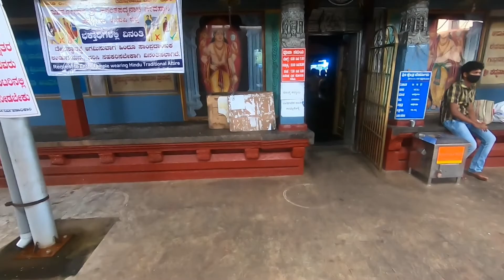Alva's ನೆನಪುಗಳು| ಪೆರಡೂರು ಅನಂತಪದ್ಮನಾಭಸ್ವಾಮಿ ದೇವಸ್ಥಾನ|ಕುಡ್ಲ-ಬಿದ್ರೆ-ಕಾರ್ಲ|Mangalore-Moodabidri-Perduru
Day-2 of Mangalore series, started early morning from Mangalore through mist and fog to spot a private hanging bridge on the way to karkala. Revisited some memories of my Alva's college and headed towards Perduru Ananthapadmanabha Saway temple.

Sri Kshetra Perdoor of lord Anantha Padmanabha is a village in the Udupi District of Karnataka .The village is located in between Udupi and Hebri.The village Perdur is at the distance of 20 Km from Udupi and 32 Km from Hebri .The village is famous for its ancient Temple Shree Anantha Padmanabha swamy.

According to Sthala Purana ,the Temple has been built by a Brahmin named Krishnasharma lived in the province of Kotikunja ruled by Raja Shankara.The Temple is said to be as old as of 6-7th century and lord Shri Anantha Padmanabha swamy idol has been consecrated during that period .The Kaipheat of Dakshina Kannada District found by Col .Kalis Mekenji around 200 years back i.e. during the period of 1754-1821 , it is mentioned that a person named Sri Krishna Hebbar of Perdur Magane has consecrated the Temple idol and later Raja Vijayappa Wadeyar has gave Banampalli village as Umbali to the Temple .

The lord Sri Anantha Padmanabha swamy idol sanctified in the Temple is of 2 feet height with Shanka Chakra and Abhaya Hasta looks very beautiful and attractive .The stone inscription of 1458 in the Temple calls the deity as Janardhana deva in the beginning and Ananta deva at the end.. However another inscription of 1520 has clearly called the lord as Sri Anantha Padmanabha. The idol is covered by a carpet head from the backside .The vigraha is in its standing position and said to be posed with powerful divine power.

Since the Temple include Rudra temple a Rudralinga is also installed in the sanctum .There is a Ganapati idol on a pillar at Theertha mantapa and only after offering poojas to Ganapati here the Moola Murthy is being worshipped as an age old tradition .Once the Temple surrounded by forest is now developed as Temple Town. An Arototsava katte exists in front of the Temple and a Nagabramha stana nearby. A Gramadevata Mariyamma Temple in the vicinity and a Kunjadakatte at which the lord Sri Anantha Padmanabha utsavamurti is being worshipped during Rathotsava period.

A Padma Sarovara rare of its land with stone steps is situated to the northern side of the Temple where in it is said to be the place of Goddess Lakshmi. Lord Padmanabha is said to be Kadalipriya i.e. the plantain is favorite fruit to him and as such the devotees offer Kadaliseva to the lord very often. The Rathotsava of Lord Sri Anantha Padmanabhaswamy will be held during Kumbha Masa for a period of 5 days which is being called as Boatikotsava.